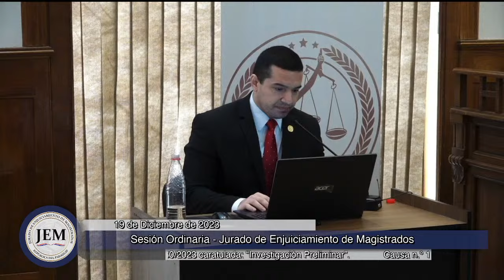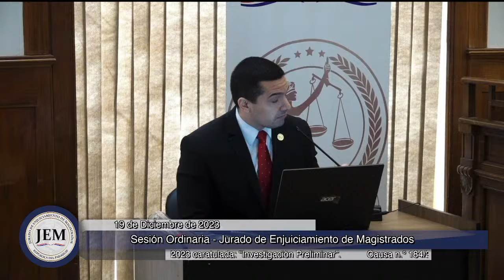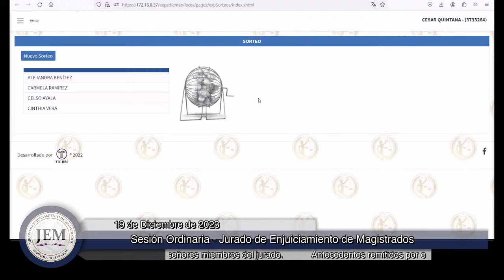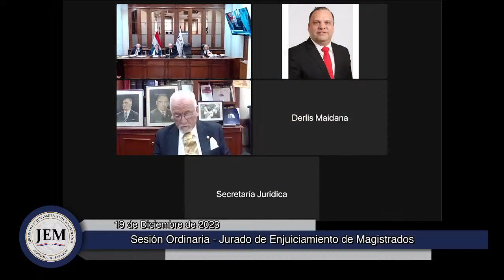19-12-2023 - Sesión Ordinaria - Jurado de Enjuiciamiento de Magistrados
DE LA SESIÓN ORDINARIA
DE FECHA 19 DE DICIEMBRE DE 2023
HORA: 10:00

CONSIDERACIÓN DEL ACTA DE LA SESIÓN ORDINARIA DEL 12 DE DICIEMBRE DE  2023

ESTUDIO DE EXPEDIENTES:

Estudio de recurso:
1a) Causa n.º 43/2023 caratulada: “ABG. LUIS AMADO SAID FRAGUEDA, Agente Fiscal de la Unidad n.° 4 Especializada en Delitos Económicos y Anticorrupción de la Capital s/ Enjuiciamiento”.
Expediente caratulado: “Personas innominadas s/ Lesión de confianza y otros”
Estudio de Cancelación:
2a) Causa n.º 274/2019 caratulada: “ABG. NÉSTOR RAMÓN ARÉVALO, Juez Penal de Ejecución de la Circunscripción Judicial de San Pedro s/ Enjuiciamiento”.
Expediente caratulado: "Ministerio Publico c/ Bernardo Paredes Samudio y Gustavo Paoli Paredes s/ Tentativa  de Homicidio y Lesión Grave en Fondo Rugua, San Pedro - Causa N° 57/2009 y Ministerio Público c/ Juan Ramón Benítez s/ Tentativa de Homicidio en Santa Rosa del Aguaray - Causa N° 2482/2011".-
Acumulada con:
Causa n.º 422/2019 caratulada: “ABG. NÉSTOR RAMÓN ARÉVALO, Juez Penal de Ejecución de la Circunscripción Judicial de San Pedro s/ Enjuiciamiento”.
Expediente caratulado: "Wilfrido Victoriano Quintana Parodi s/ Cohecho Pasivo Agravado".-

ESTUDIO DE INTERVENCIÓN SOLICITADA POR CODEHUPY
3a) Causa n.º 4/2023 caratulada: “ABG. RAFAEL LEONARDO MARTÍNEZ, Juez de Paz de la ciudad de Puerto Doctor Pinasco, Circunscripción Judicial de Presidente Hayes s/ Enjuiciamiento”

Estudio de Desistimientos:
4a) Causa n.º 80/2023 caratulada: “Hugo Noé Díaz, Carlos Aníbal Noguera, Rogelio Ramón Encina Cabral, Ignacio Ramón Aristiqui, y Lidia Elena Benítez c/ ABGS. HUGO VICTOR SEGOVIA VILLASANTI, ALICIA ORREGO PEREZ, y BLAS ANTONIO IMAS GONZALEZ, Miembros del Tribunal de Sentencia de la ciudad de Luque, Circunscripción Judicial del Departamento Central s/ Acusación”.    Expediente caratulado: "Virgilio Estigarribia y otros s/ Lesión de Confianza".-

4b) Causa n.º 81/2023 caratulada: “Ramón C. Alvarez S.A c/ ABG. JORGE BARBOZA FRANCO, Juez de Primera Instancia en lo Laboral del Sexto Turno de la Circunscripción Judicial de la Capital s/ Denuncia”
   Expediente caratulado: “Eberhard Heydel Vergara y otros c/ Ramón C. Álvarez S.A. Sucursal Py. y otros s/ Despido injustificado y cobro de Gs.".-

4c) Causa n.° 154/2023 caratulada: “Blas Vicente Oddone Céspedes c/ ABG. SILVIO IGNACIO CORBETA DINAMARCA, Agente Fiscal de la Unidad Penal N.º 08 Especializada de Delitos Económicos y Anticorrupción de la Capital s/ Denuncia”.
  Expediente caratulado: "Hugo Javier González y otros s/ Lesión de Confianza y otros”.-
  Acumulada con:
Causa n.° 157/2023 caratulada: “Blas Vicente Oddone Céspedes c/ ABG. SILVIO IGNACIO CORBETA DINAMARCA, Agente Fiscal de la Unidad Penal N.º 08 Especializada de Delitos Económicos y Anticorrupción de la Capital s/ Denuncia”.
Causa n.° 158/2023 caratulada: “Blas Vicente Oddone Céspedes c/ ABG. SILVIO IGNACIO CORBETA DINAMARCA, Agente Fiscal de la Unidad Penal N.º 08 Especializada de Delitos Económicos y Anticorrupción de la Capital s/ Denuncia”.
Causa n.° 159/2023 caratulada: “Blas Vicente Oddone Céspedes c/ ABG. SILVIO IGNACIO CORBETA DINAMARCA, Agente Fiscal de la Unidad Penal N.º 08 Especializada de Delitos Económicos y Anticorrupción de la Capital s/ Denuncia”.
4d) Causa n.° 192/2023 caratulada: “Abg. Leonardo Gavilán León c/ ABG. ESTEBAN VÁZQUEZ GALLARDO, Juez de Primera Instancia en lo Civil, Comercial y Laboral del Primer Turno de la ciudad de San Estanislao, Circunscripción Judicial de San Pedro s/ Acusación”.

4e) Causa n.° 245/2023 caratulada: “Abg. José David Bogado Lisboa c/ Abg. RODOLFO MARCELO RAMIREZ ORTIZ, Juez Penal de Garantías de la ciudad de Villarrica, Circunscripción Judicial de Guairá s/ Denuncia”.
Expedientes caratulados: "Pablo Roa Paredes s/ Tenencia Ilegal de Sustancias Estupefacientes".-

Investigaciones Preliminares:
5a) Causa n.° 80/2022 caratulada: “Investigación